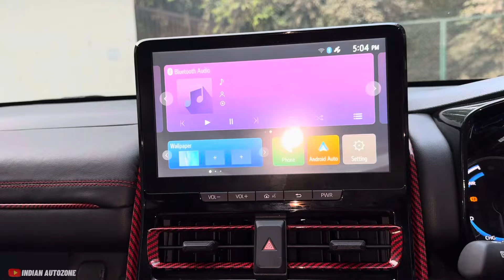America 🇺🇸 से आए Customer😱Hycross Modification Karol Bagh🔥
Sonmon Car Accessories in Karol Bagh

About this video - hello dosto mene is video me Toyota Innova hycross ke bare me detail me baat ki he to dosto video ko puri dekho or like comments karke btao kesi lagi Thanku🙏

About me -

Your Queries -

innova hycross
hycross accessories
innova hycross modified
innova hycross accessories 2024
innova accessories
hycross innova
innova hycross 2024
toyota hycross accessories